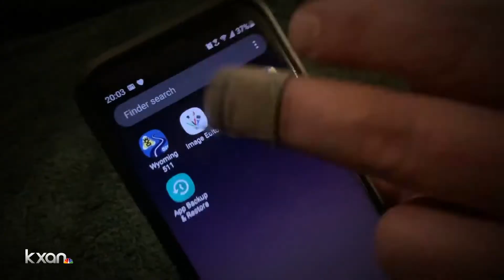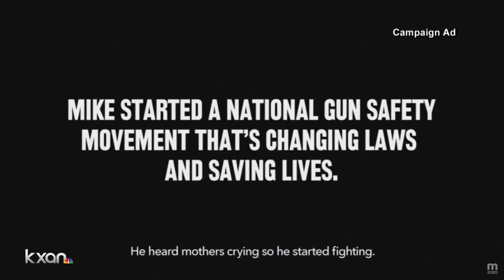2020 campaign becomes focus post-impeachment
The Texas Tribune's Alana Rocha talks to Sally Hernandez about the effects of post-impeachment 2020 campaigning here in Texas.